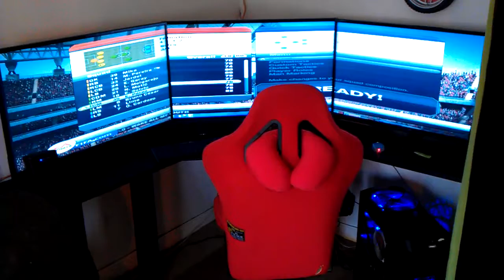FIFA Triple écrans